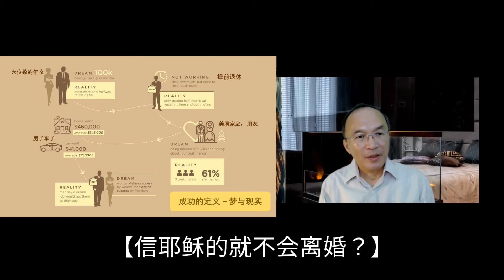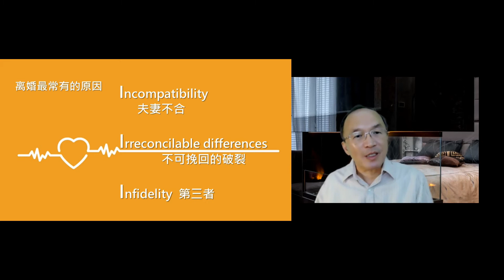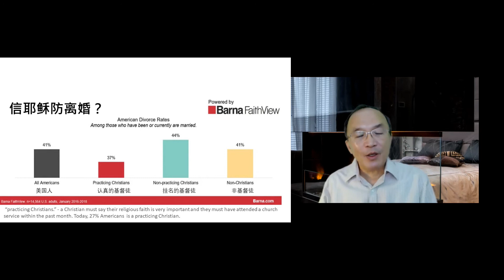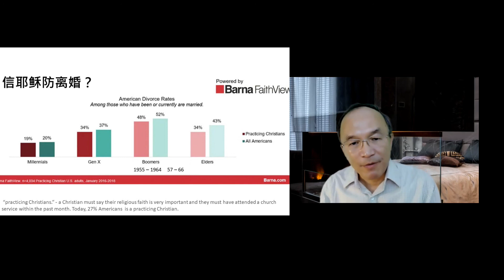【信耶稣的就不会离婚？】 预防离婚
信徒夫妻如何面对离婚的危机？